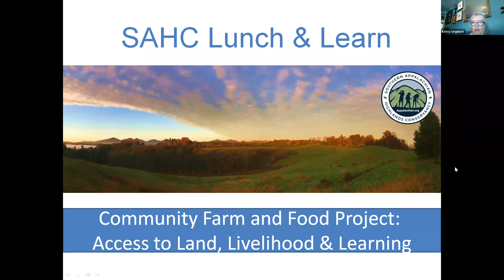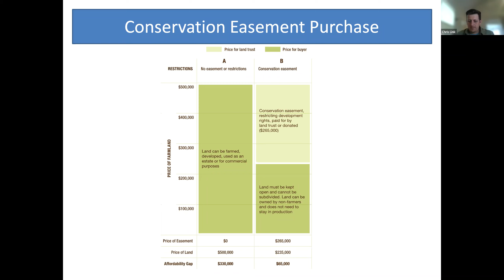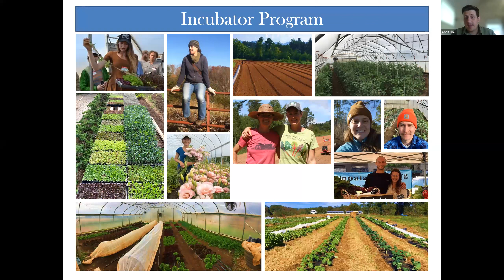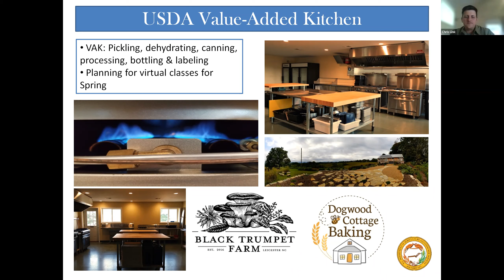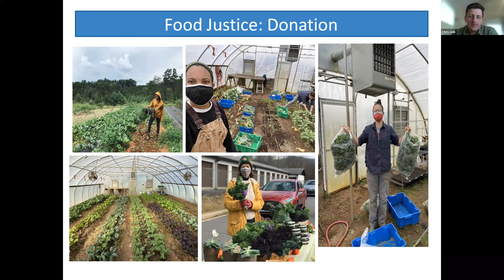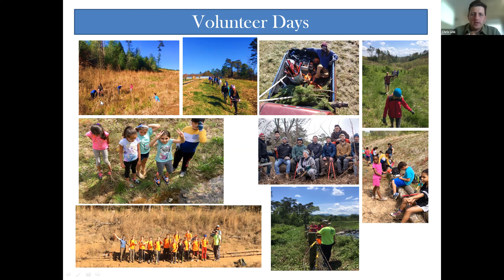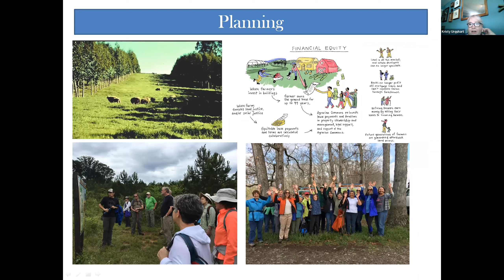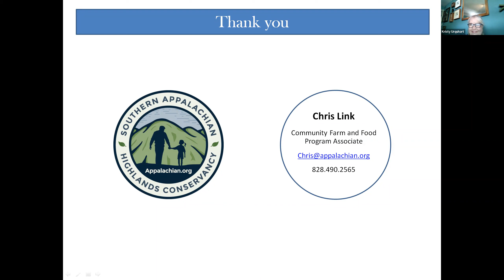Virtual Lunch and Learn: Building Local Food Systems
Every day, the food we eat connects us to a vast web of farmers, traders, food manufacturers, retailers, and many other people involved. Feeding our community, providing a livelihood for farmers, and protecting the environment – must be tackled together. So, how do we build sustainable, local food systems that benefit farmers, consumers, and the land?

Southern Appalachian Highlands Conservancy's farmland programs are helping to build local food systems through opportunities to access farmland. In this video, learn about the history of how our farmland work started and where we are headed. Chris Link, SAHC Community Farm Manager, discusses some of the complexities of small-scale agribusinesses and why it’s more important than ever to support our local farmers.